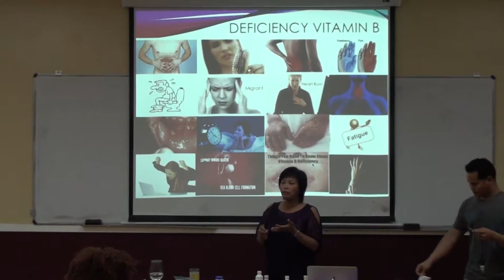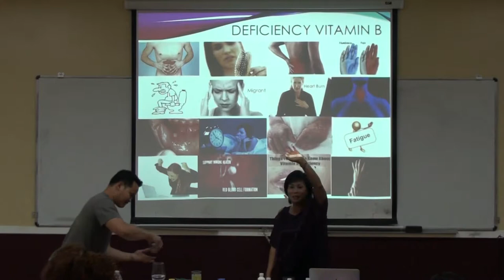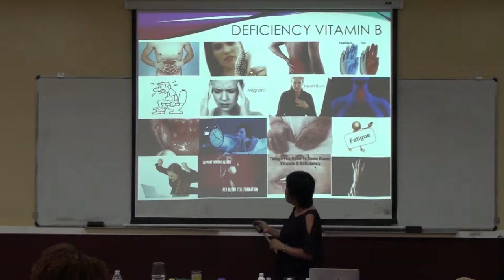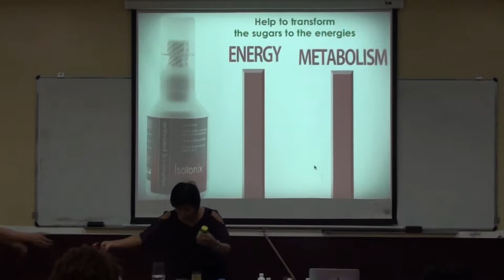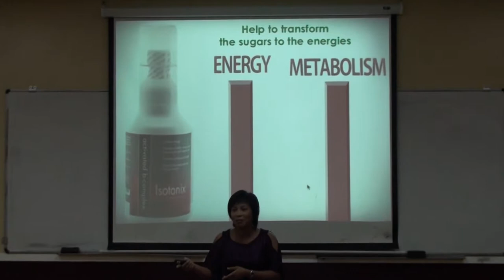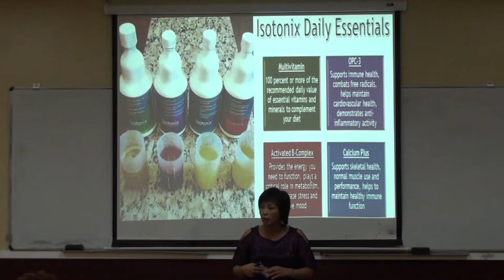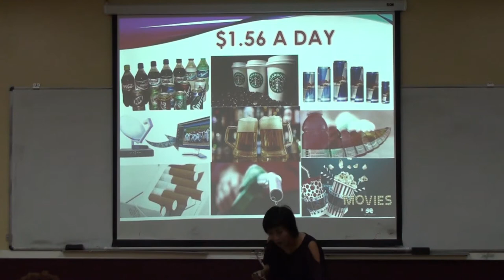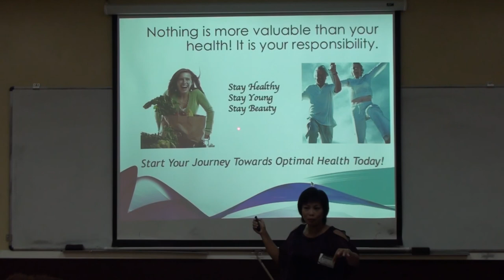Wellness 3H_p3 (English)